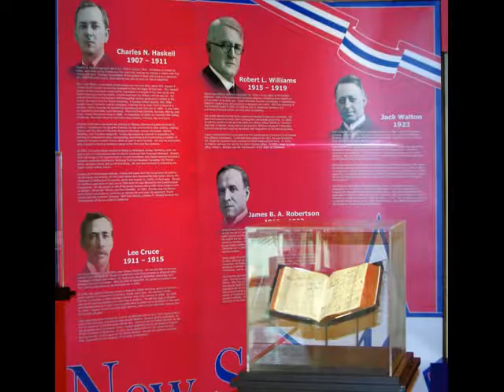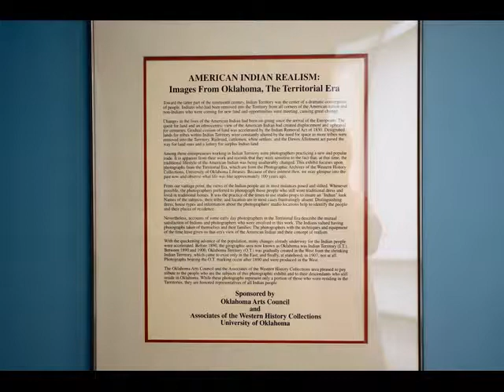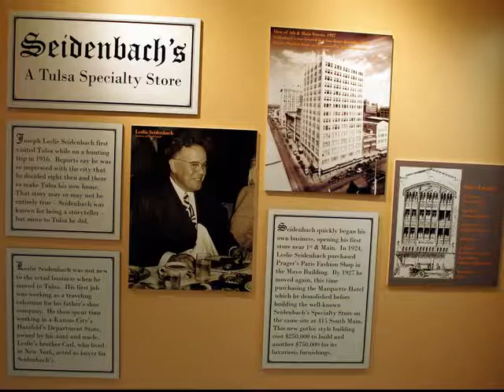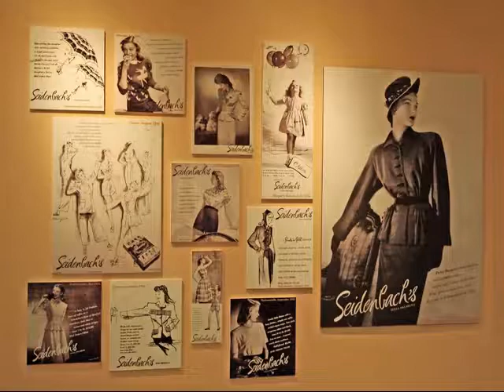Tulsa Historical Society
Current exhibits at the museum in Tulsa, Oklahoma.